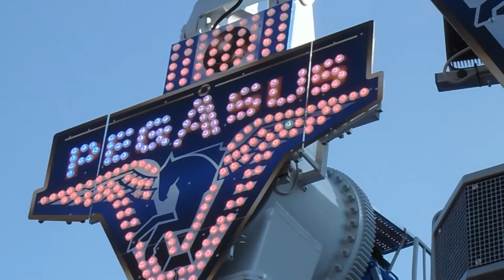Pegasus (Jolliet) / Basler Herbstmesse 2015